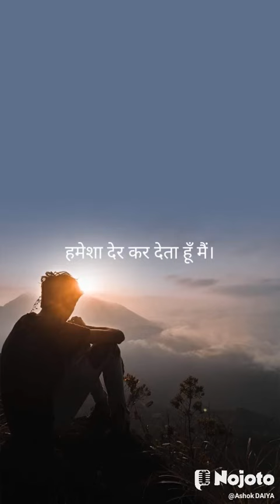hamehsa der कर deta hun